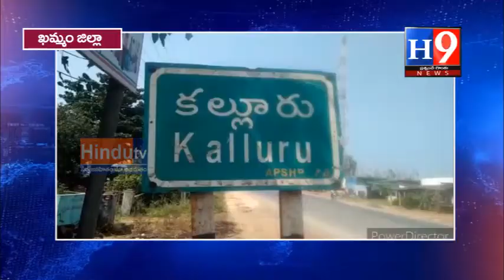అల్ట్రాటెక్ బిల్డింగ్ సొల్యూషన్ స్టోర్ ను ప్రారంభించిన లక్కినేని రఘు//H9NEWS